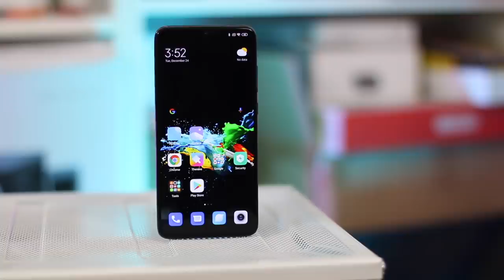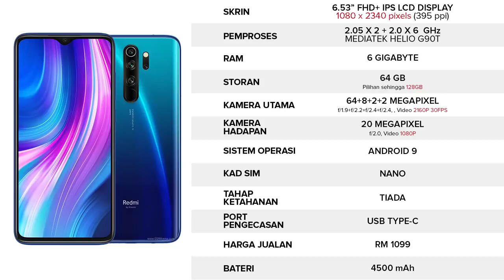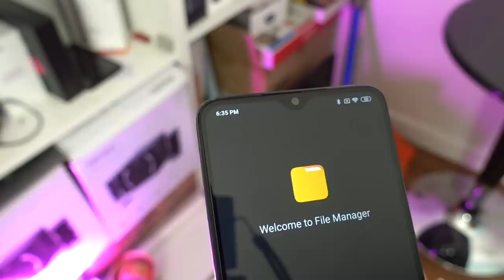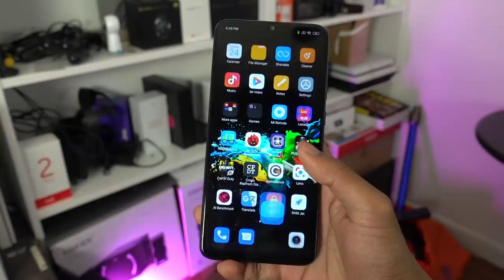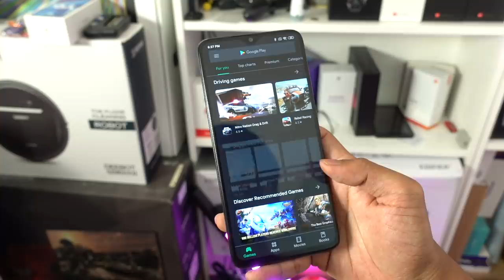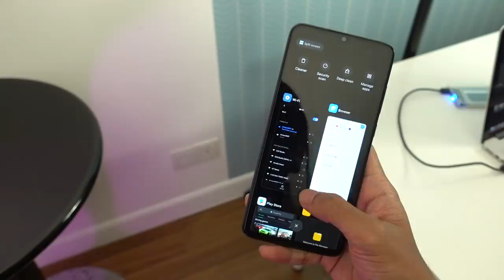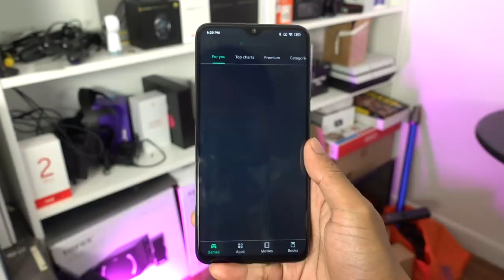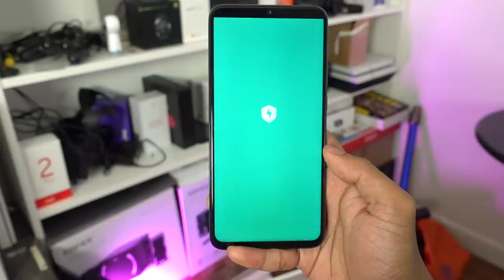Xiaomi Redmi Note 8 Pro - Adakah MediaTek Memberi Prestasi Yang Bagus?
Xiaomi Redmi Note 8 Pro mendapat perhatian ramai dengan penawaran harga yang lebih mampu milik, semestinya spesifikasi yang ditawarkan juga menjadi perhatian seperti RAM 6GB Storan 64GB tetapi mencuri perhatian apabila ia menggunakan processor daripada MediaTek iaitu G90T. jadi bagaimanakah prestasi ini pada peranti Xiaomi Redmi Note 8 Pro? Sila lihat ulasan penuh kami